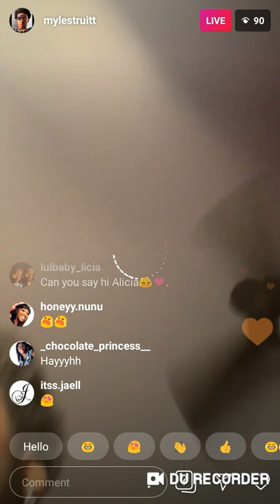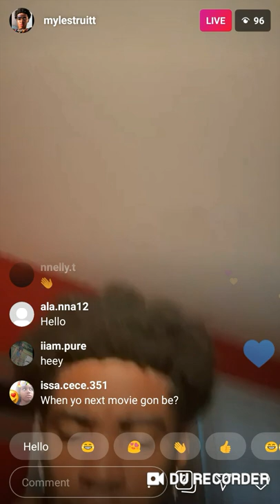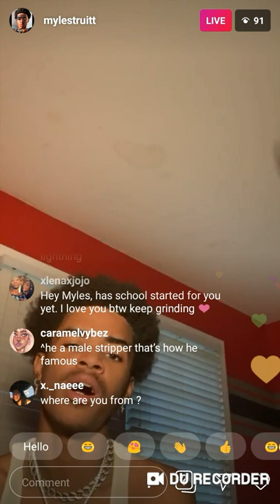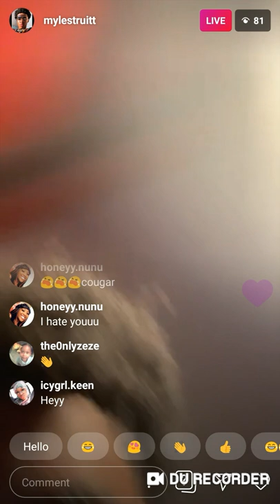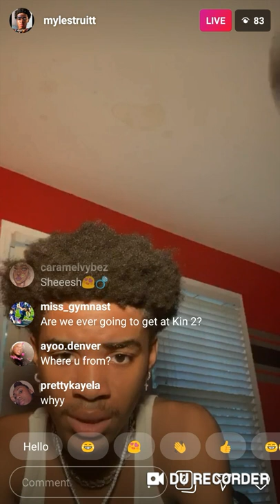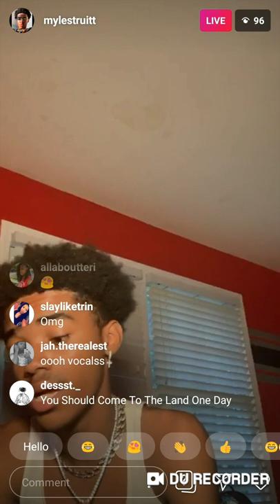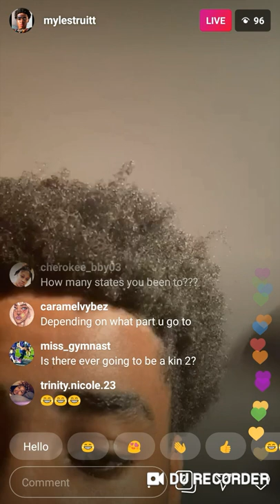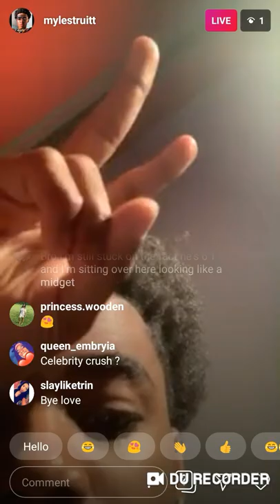Myles truitt Livestream August 12th